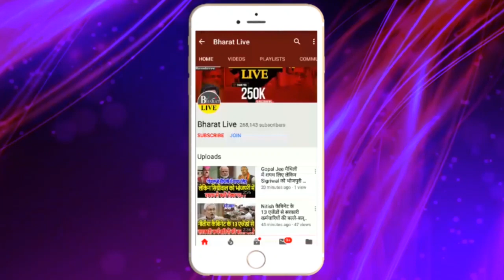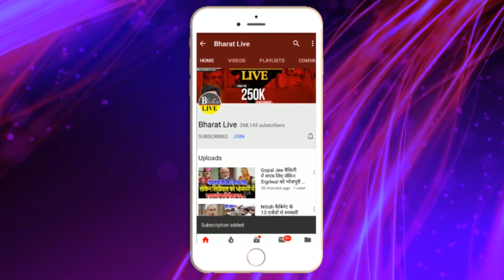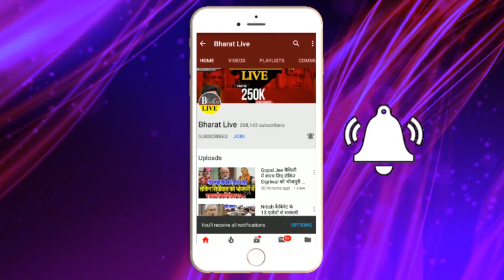रातोंरात, कौन बनेगा 2020 में बिहार का CM?फैसला झारखंड में होगा.